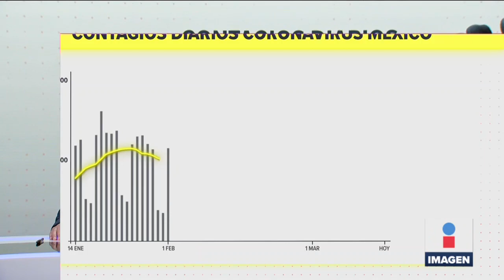México registró 260 muertes por Covid-19 en 24 horas | Noticias con Ciro Gómez Leyva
CiroEnImagen México registró 6 mil 25 casos nuevos y 260 muertes por COVID19, en las últimas 24 horas. Así va las cifras totales de la pandemia